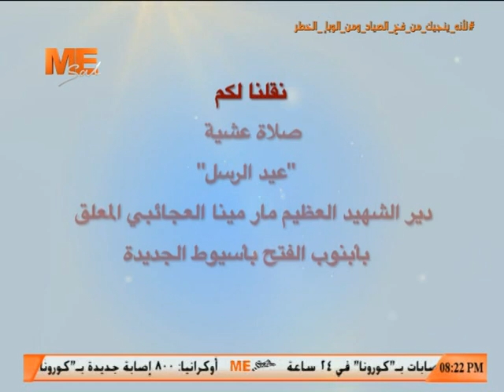صلاة عشية "عيد الرسل" من دير الشهيد العظيم مار مينا العجائبي المعلق بأبنوب - أسيوط